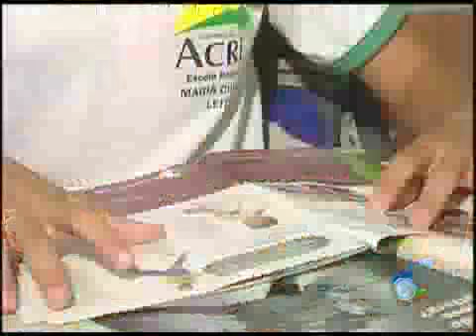Telespectador Especial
Um dia para ficar na memória na última sexta-feira o jovem portador de necessidades especiais, Jonathan Barbosa, de apenas 14 anos, realizou o sonho de conhecer o apresentador de televisão Edvaldo Souza além disso, participou ao vivo do programa gazeta alerta exibido aqui na TV gazeta depois de virar celebridade, nossa equipe foi conhecer um pouco mais da vida desse jovem que é um exemplo de superação 💻Para mais informações, acesse